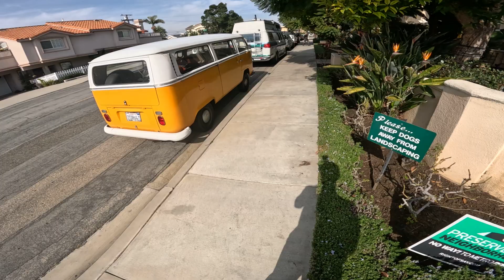Walking 5 days: My cat 🐱‍👤 does his famous fist bump. Friendly chocolate Lab. El Camino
Walk. Walking. Walking Channel. Exercise. Fitness.🚶‍♂️ Day 5 of 30 of walking one mile every day: My cat 🐱‍👤 does his famous fist bump. Friendly chocolate Lab. El Camino - what year is it? 🚶‍♂️ Every day at 10am, I will publish a new video and record how far I walked and the total miles to date.  🚶‍♂️ My goal is to walk at least one mile every single day for 30 days.

🚶‍♂️If by the end of 30 days 10 or 20 people subscribe, want me to continue and want to come along on this journey with me, then I will do another month.

🚶‍♂️The plan is:
* for the first 10 days I will walk at least 1 mile every day
* the second set of 10 days, I will walk at least 1.05 miles every day
* the third set of 10 days, I will walk at least 1.1 miles every day.

I will be posting each and every day for at least the next 30 days and if people want me to continue, I will do another month.